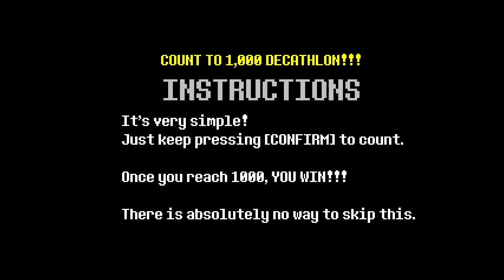Ribbit Masher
Press me to 1000!